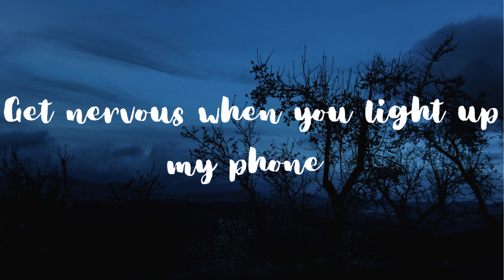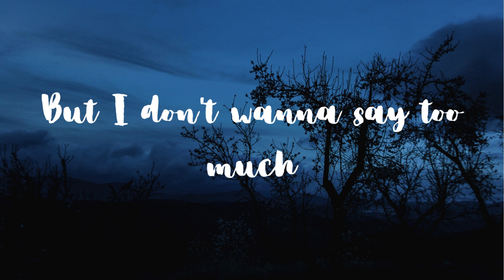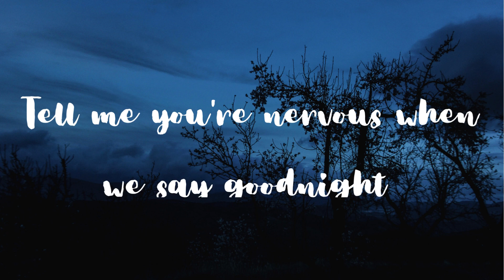Bella Poarch & Lauv - Crush (Lyrics) || Lyrics Uncovered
Hi! This Is A Lyrics Video On Bella Poarch & Lauv - Crush Hope You Like It.